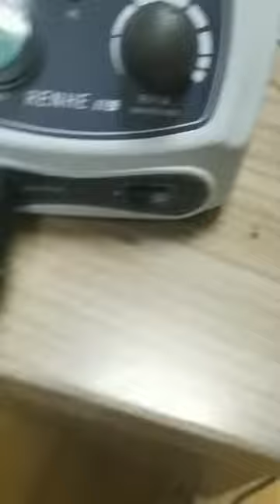Manual Machine For Flywheel Tool ( Install :)